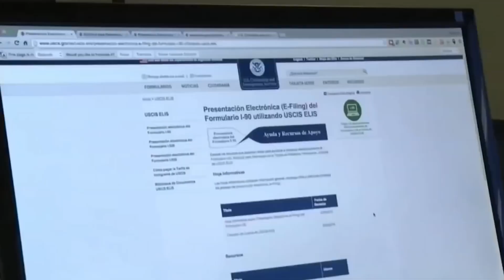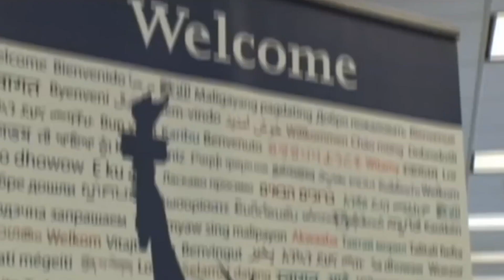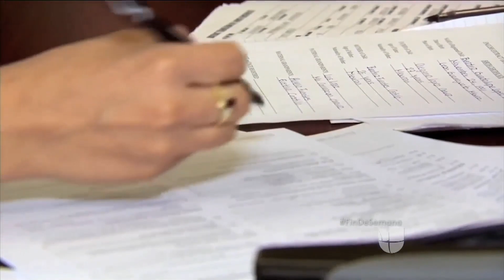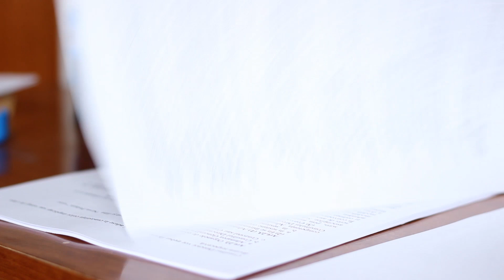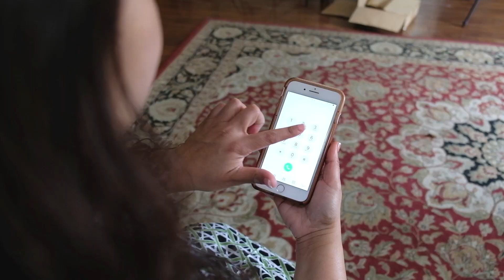¿A quiénes afecta la nueva regla de la carga pública?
El abogado de inmigración Narciso Cruz responde preguntas sobre la nueva regla de la carga pública.

Oficina 2: 702 Civic Center Dr Suite #104, Oceanside, California 92054